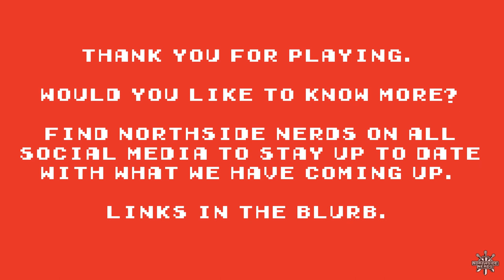Balrogs & Blastbeats EP12: The Affects Of Effects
Northside Nerds presents: Balrogs & Blastbeats. A weekly dive into the larger world of nerd culture, heavy music, science, and psychology. Hosted by Joshua Redbeard, Grant, and Margy.

This week the nerds are joined by Australian special effects and prop creator Tristan Lucas who has worked on such films as The Babadook, Pirates Of The Carribean, and Alien Covenant. Tristan shares his experience of working on films of all budgets and the nerds relentlessly throw questions and knowledge bombs at Tristan to see his response.

LINKS

THE NERDIEST THING

Grant's Thing - He got too excited about Tristan being on the show and forgot to do his...